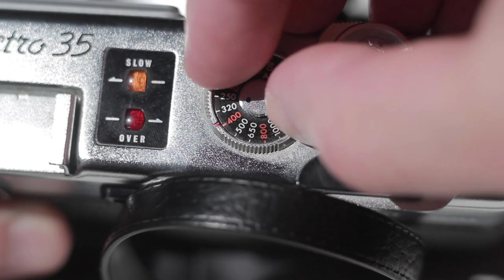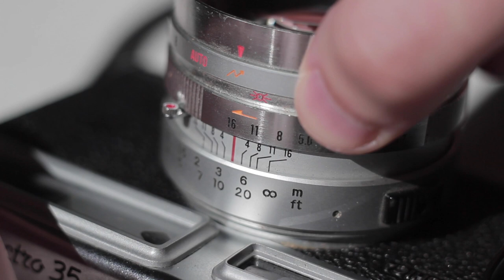Yashica electro 35 | Najlepszy dalmierz dla początkujących?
Krótkie omówienie aparatu co sie nim zdjęcia robi.